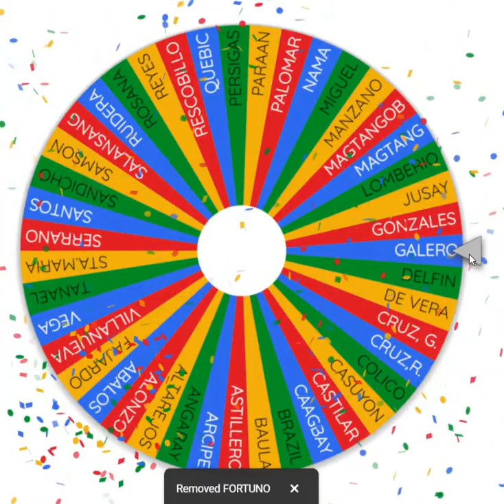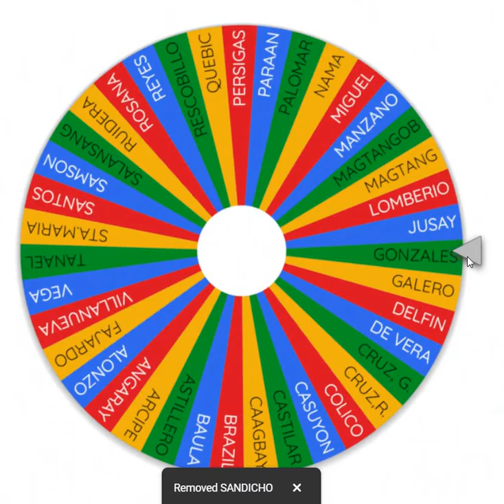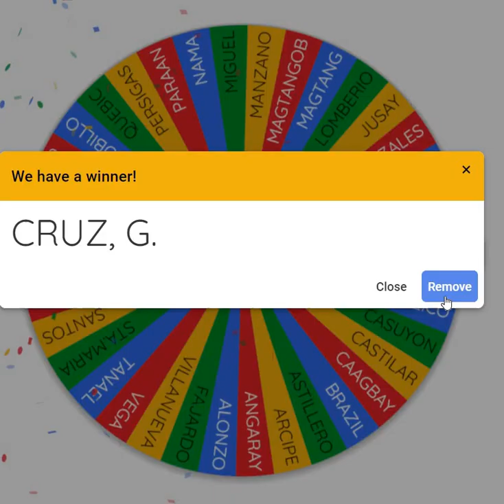Reporters BSA 1B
Reporters for the next lesson